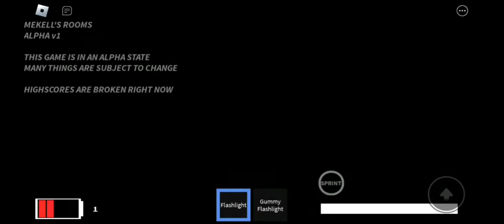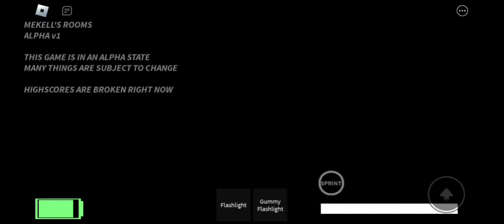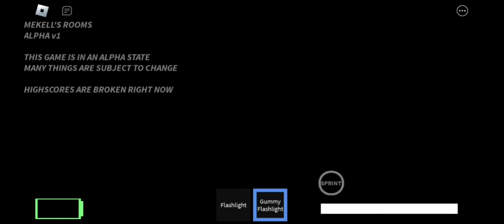Mekell's Rooms (Alpha) (Suggestion)